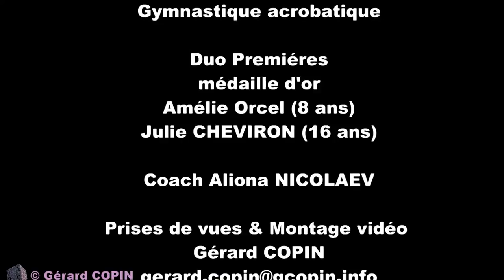💁💁 2015-Amelie et Julie championnes médaille d'or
📕 MON LIVRE INDIGO ET COSMOS:
🛒 GCCOSMOS LA BOUTIQUE EN LIGNE, Tshirts, Sweats ou Accessoires qui a pour thème la photo et la science:
🍺 Il est possible en cliquant sur le lien ci-dessous de récompenser le créateur de cette vidéo en laissant un petit pourboire (To tip en anglais). Don à partir d'un euro ou plus, pour qu'internet reste un espace de création, de liberté et d'indépendance.
💾 Blog cosmologie, téléchargement de logiciels gratuits en astronomie, cours, tutos...
💾 Téléchargement et mise à jour gratuits de logiciels photo et tutoriels en photo, Art, Rawtherapee, Gimp et DigiKam:
💾 Téléchargement et mise à jour de logiciels vidéo et tutoriels en vidéo avec le logiciel Shotcut: